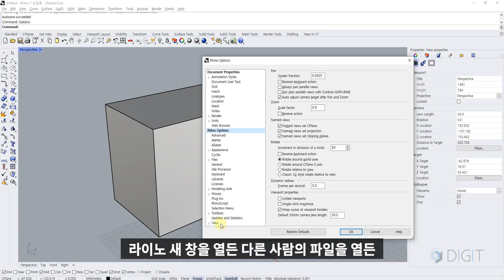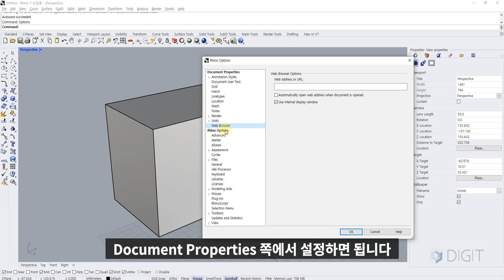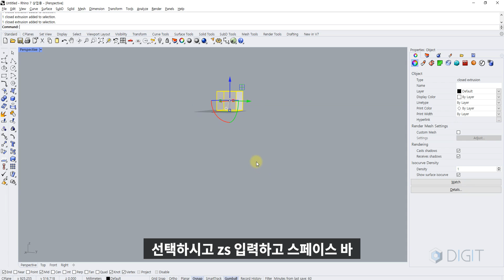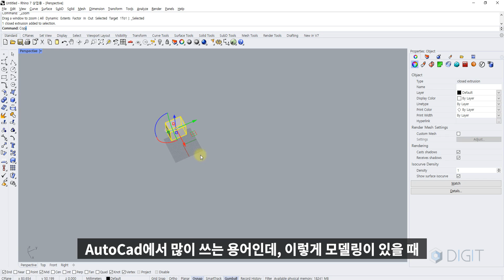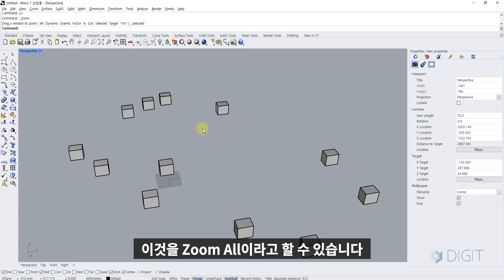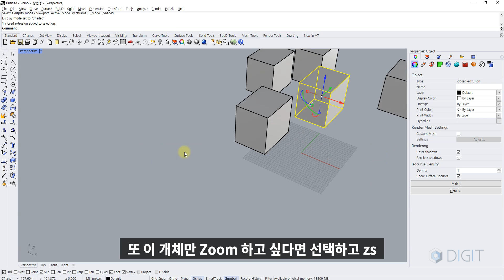[라이노 7] 03. 자주 사용하는 명령어